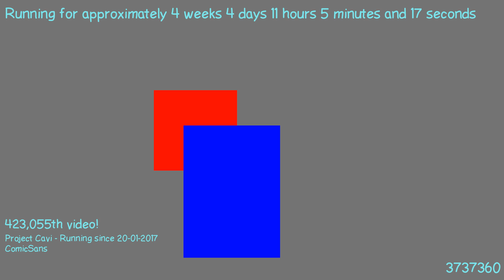1487754573 - Webdriver Cavi - H2